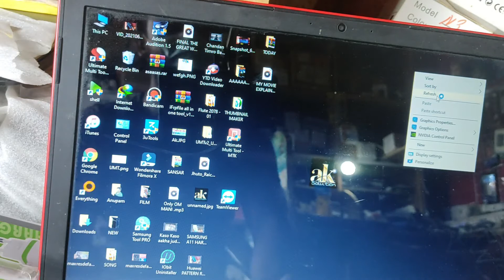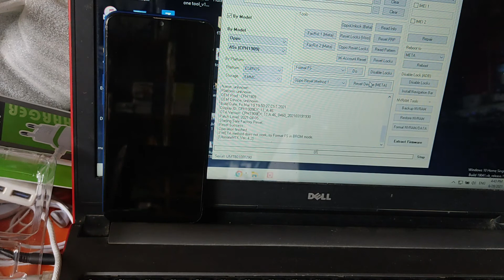OPPO A5S ( CPH1909 ) PATTERN UNLOCK UMT 2021 || OPPO A5S PATTERN PASSWORD UNLOCK UMT PRO 100% UNLOCK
oppo a5s pattern unlock umt

Oppo a5s hardreset oppo a5s password unlock with UMT Dongle
OPPO A5S CPH1909 Password Unlock With UMT Dongle

oppo a5 pattern unlock by umt pro
oppo a5 pattern reset with umt 2021
Oppo A5 pattern Lock Remove by umt pro
oppo a5 pattern reset with umt
Oppo A5 pattern unlock umt pro 2020
oppo a5 pattern unlock umt pro
OPPO A5 Read Pattern By umt pro
oppo a5 pattern unlock by umt
Oppo A5 pin reset with umt 2020
oppo a5 pin Lock Remove by umt
Oppo A5 pin reset with umt
oppo a5 pattern remove by umt
Oppo A5 pin remove with umt pro 2020
oppo a5 pin Lock Remove by umt pro
Oppo a5 pin remove with umt
oppo A5 ka lock kese kholen